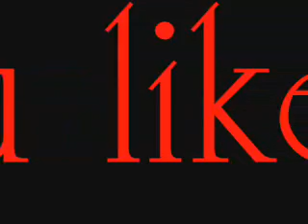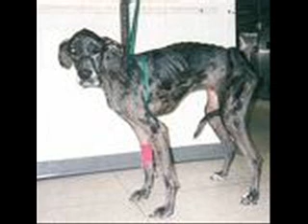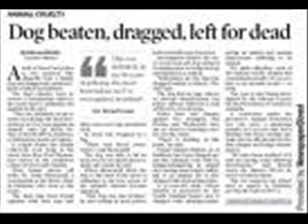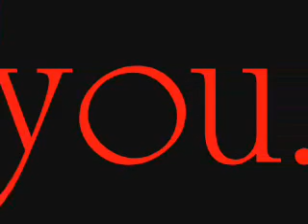Animal Abuse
This video is inspired by animal cops on animal planet!